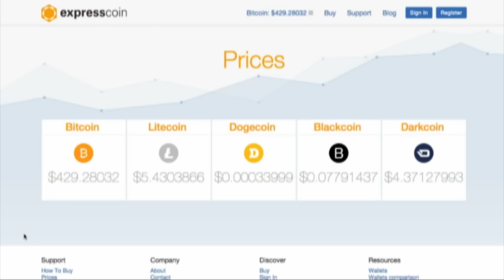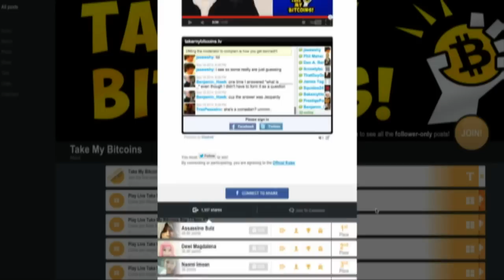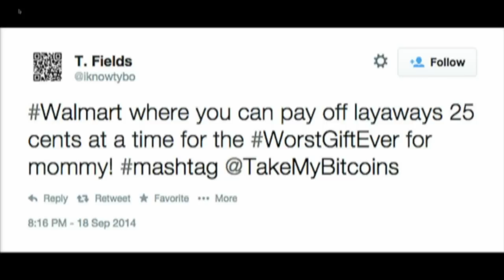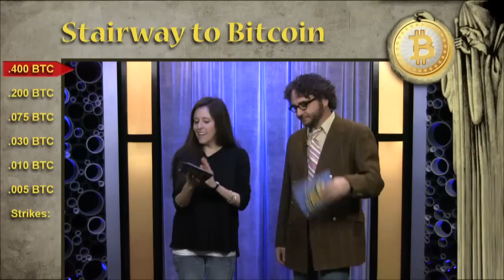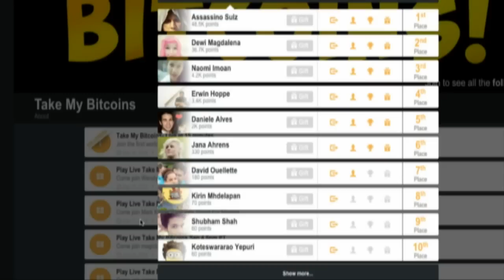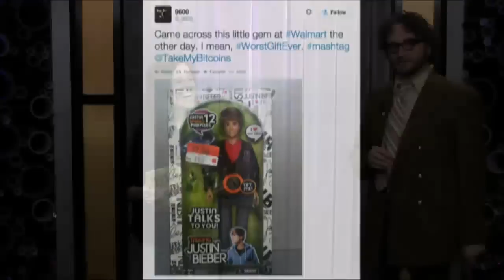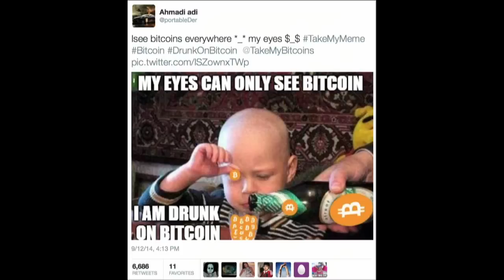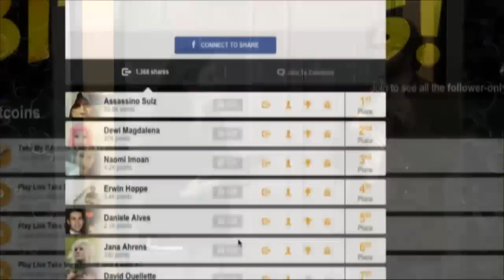Wendy Liebman Gives away 3 Bitcoins $1400+) - first ever Worldwide Game Show.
Are you good at pointless trivia? Do you know who guest starred on Saved by The Bell? Then come join Wendy Liebman (America's Got Talent) as she gives away 3 bitcoins in the worlds first ever worldwide Bitcoin game show.